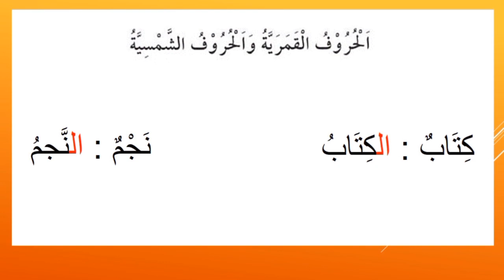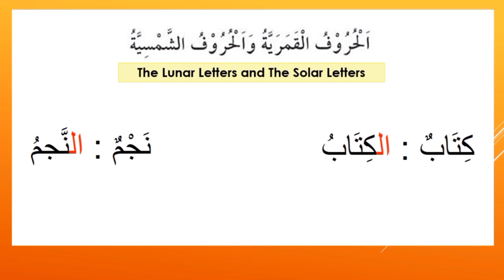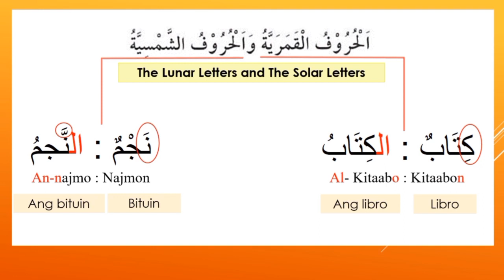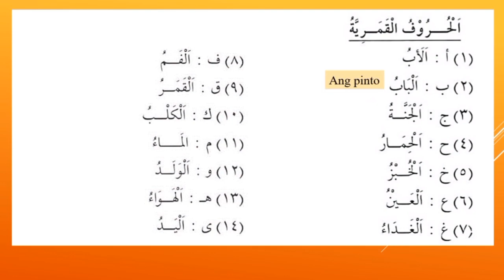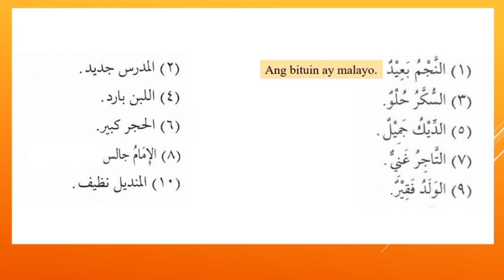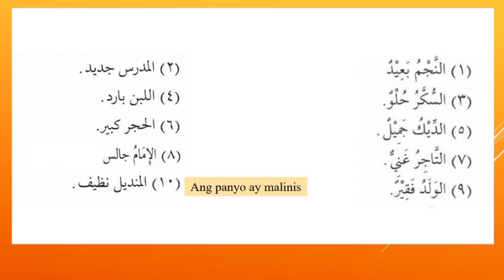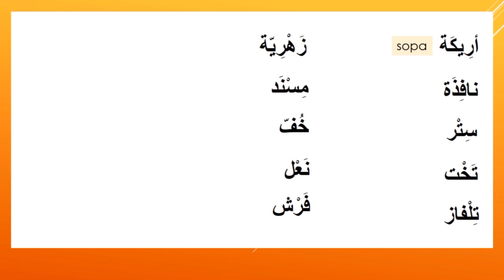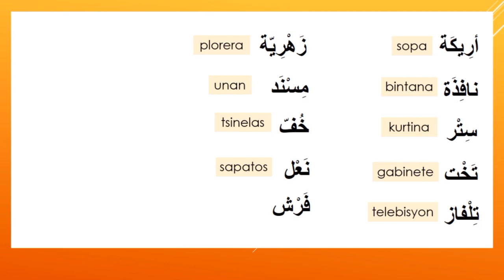EPISODE 3-A ANG HOROOFOL QAMARIYYAH AT ANG HOROOFO SSAMSIYYAH